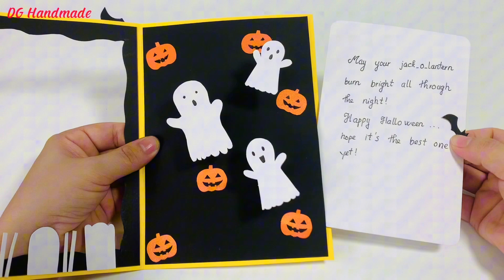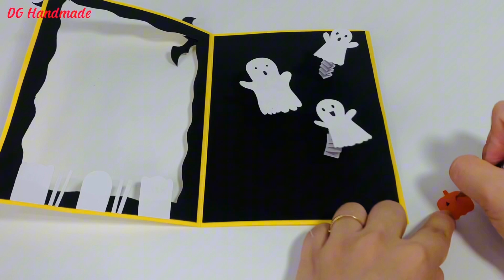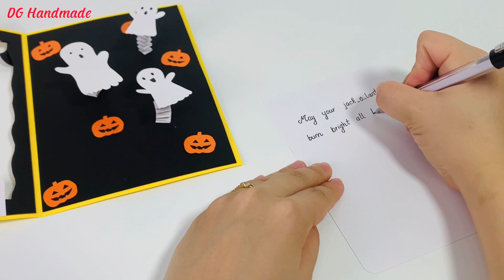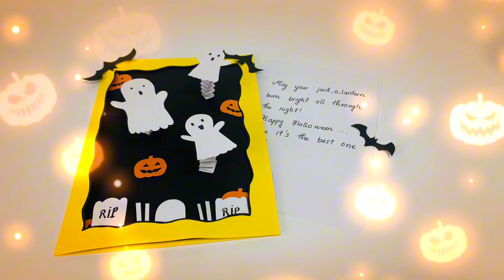Halloween pop up card turtorial | Halloween craft ideas | Basteln mit Papier | DG Handmade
Hello everyone!

Today DG Handmade will teach everyone how to make pop up cards for Halloween.

A spooky card that will surprise your friends. Give it to your friends or loved ones on Halloween!

Wishing you all a memorable Halloween season!